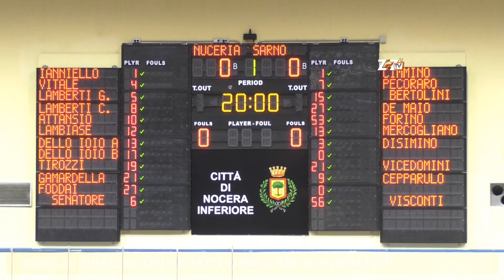Zero a Zero TV | Calcio a 5, Serie A2 girone D | Futsal Nuceria-Progetto Sarno 1-1